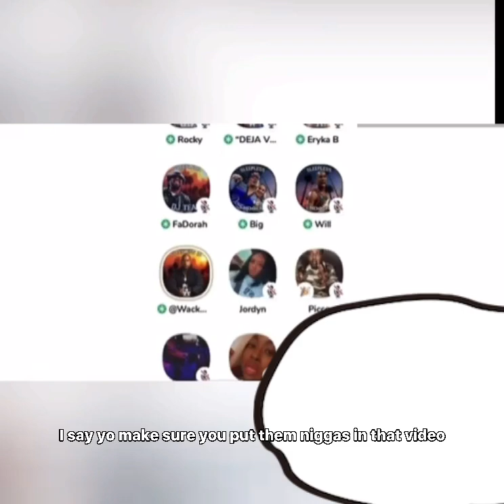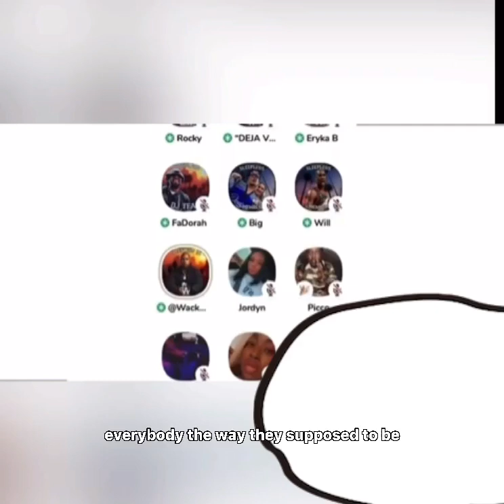Wack100 FaceTime 6ix9ine & Told him that he’s shooting a music video with Lul Tim